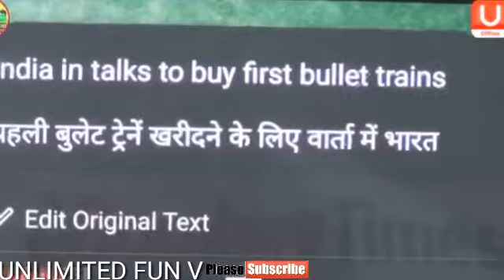chotu ka rajnikant style